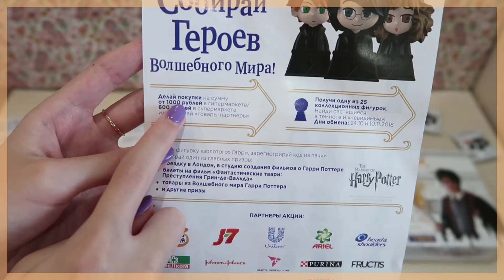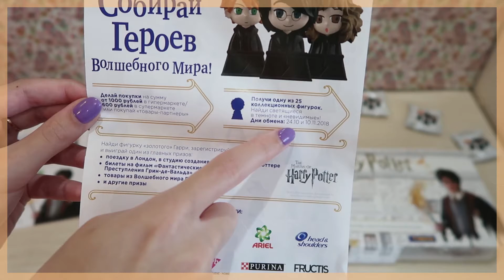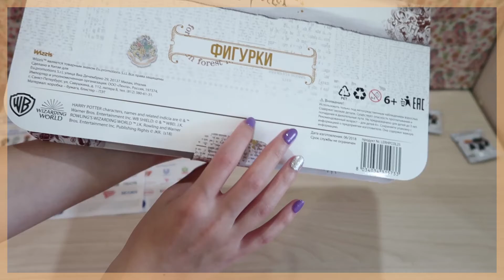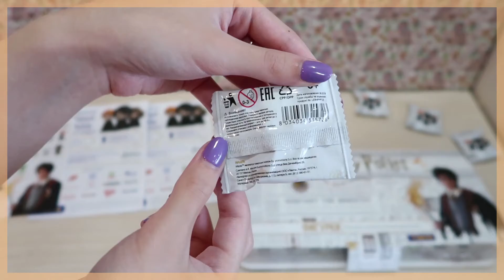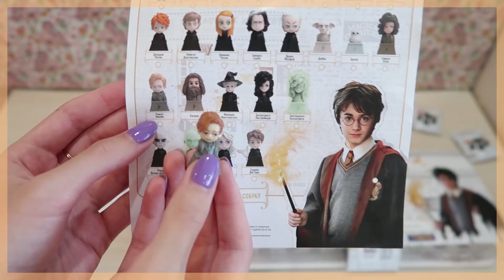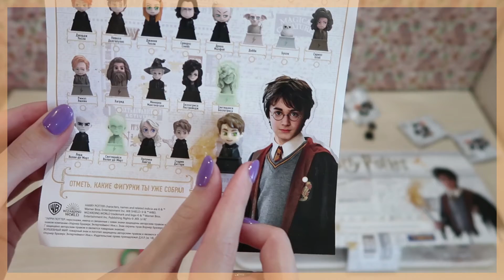Акция Harry Potter // Начинаем собирать // Магазин Лента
1) ЗА ОСКОРБЛЕНИЕ СОЗДАТЕЛЯ КАНАЛА БАН.
3) ЗА ПОПРОШАЙНИЧЕСТВА БАН.
4) ЗА ХВАСТАНЬЕ В КОММЕНТАРИЯХ БАН.

Часто задаваемые вопросы:
1) Сколько тебе лет? Мне 15 лет.
2) В каком ты классе? Я в 9 классе.
3) В каком городе ты живешь? Я живу в городе Балашиха, это Московская область.
4) Какие видео ты снимаешь? Я снимаю видео Обзоры на кукол Monster High и Ever After High, так-же еще снимаю Бьюти видео о разных Покупках и т.д.
5) Где ты монтируешь видео? Я монтирую видео в программе Adobe Premiere Pro CS6
6) Где ты делаешь обложки для видео? Я делаю обложки в программе Adobe photoshop cs6.
7) На что снимаешь видео? Я снимаю Обзоры на Canon G7X Mark 2, а Влоги на Samsung Galaxy S8 и Canon G7X Mark 2.
8) Какой у тебя штатив? У меня штатив Rekam RT-D5G Digipod
9) Какая у тебя партнерская программа? У меня партнерская программа YouTube.